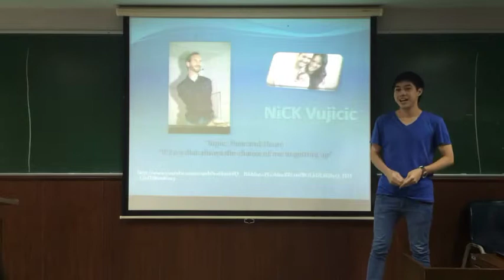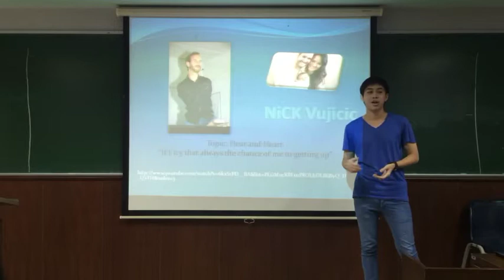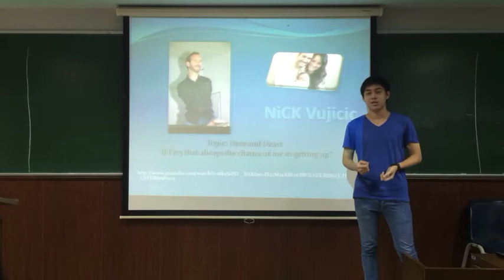3/2013 Thay as "Nick Vujicic"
MKT4808 3/2013 Thay - Famous Speech